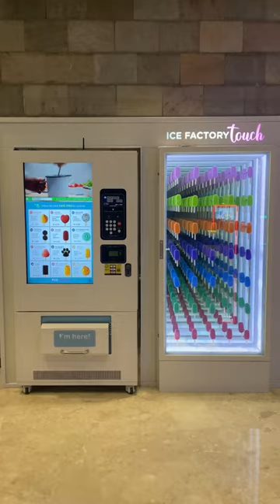Ice cream vending machine